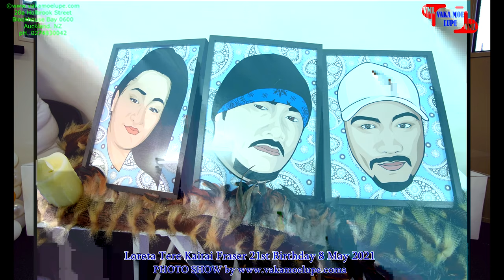Loreta Tere Kaitai Fraser 21st Birthday 8 May 2021 PHOTO SHOW